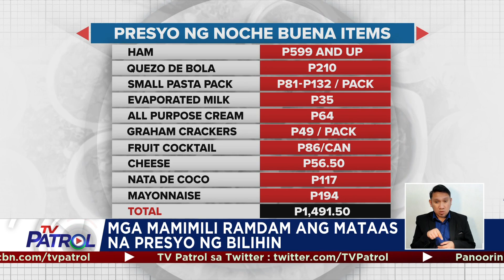Mga namimili ng Noche Buena products dagsa sa supermarkets | TV Patrol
Dama na ng maraming mamimili ang taas ng presyo ng mga Noche Buena products. Pero sa kabila nito, tuloy ang kanilang pamimili ng ihahanda ngayong Pasko. Nagpa-Patrol, Jervis Manahan. TV Patrol, Miyerkoles, 20 Disyembre 2023